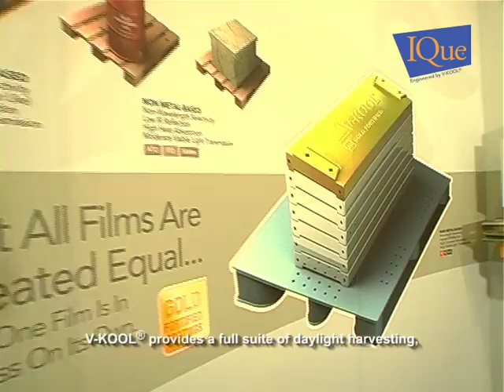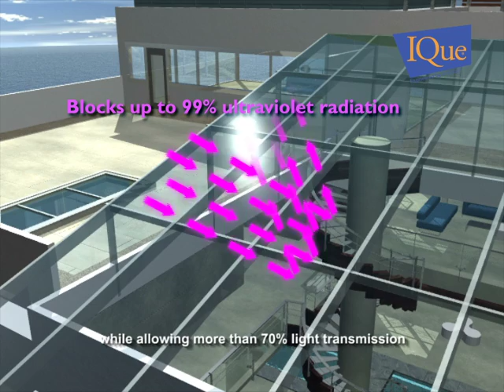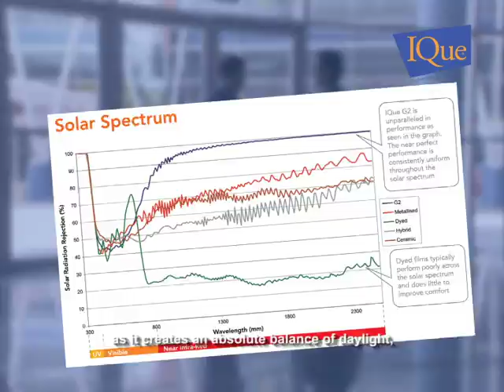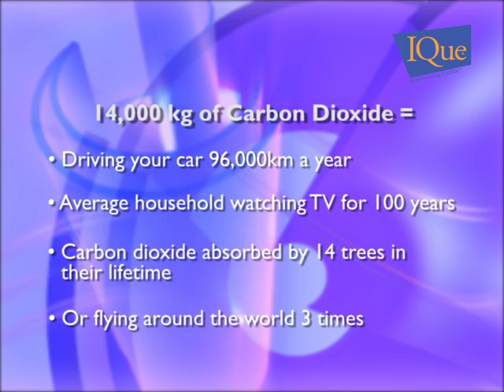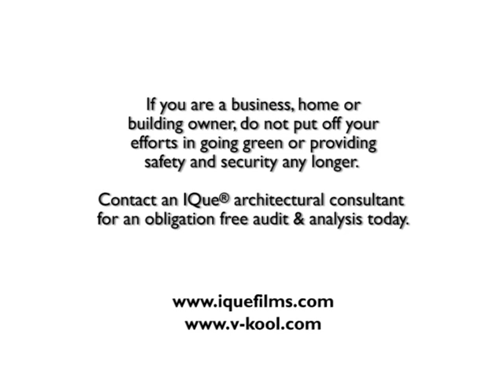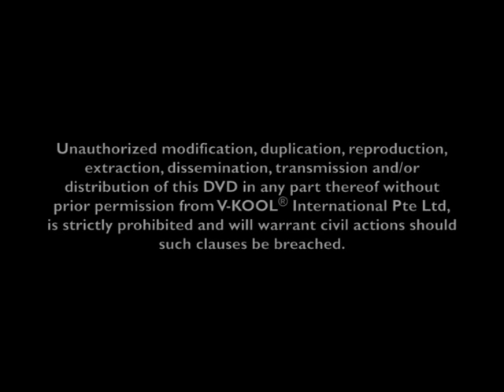IQue Corporate Video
Learn about how IQue Window Films can cool your residential and commercial interior spaces as well as tightened the safety & security of your loved ones at home.